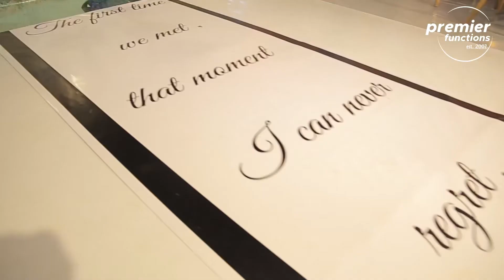Behind the scenes of an incredible team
Vincent and Flo’s wedding @ Serena  HelipadvGarden